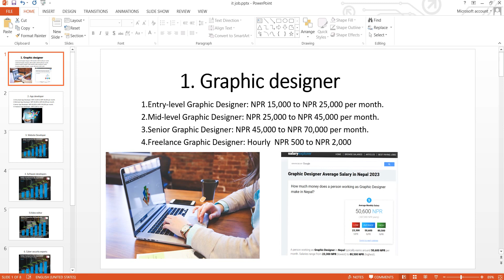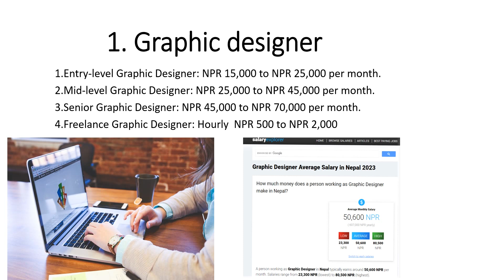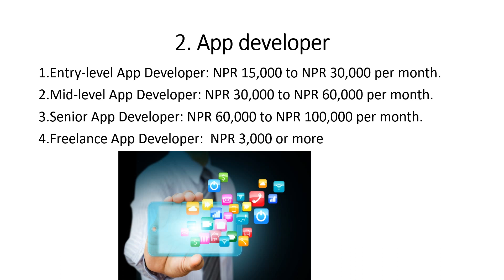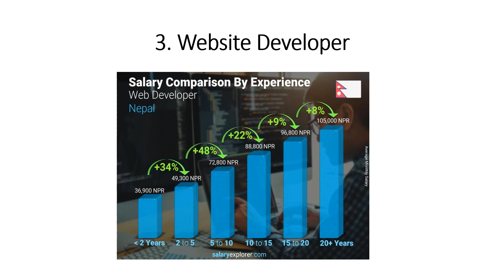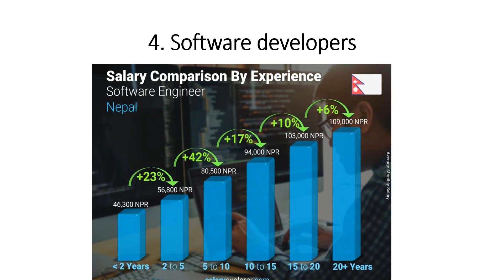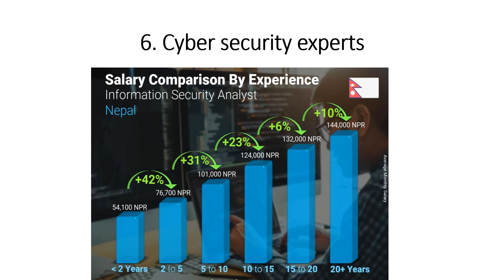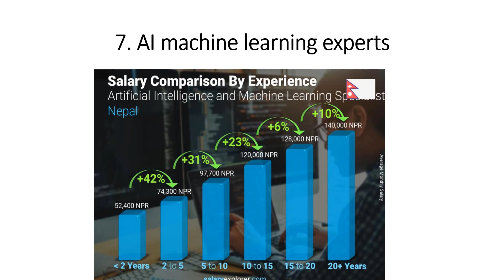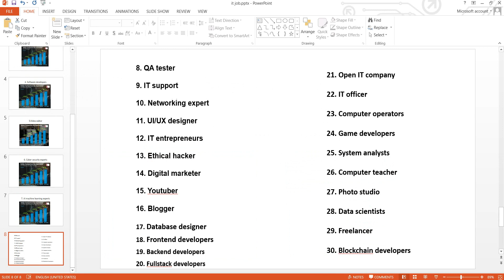IT Scope, Salary and Career In Nepal